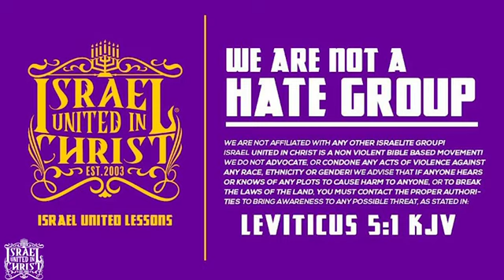POLITICS & RELIGION IS NOT THE SOLUTION BLACK MEN!